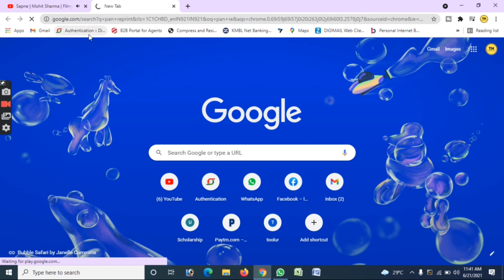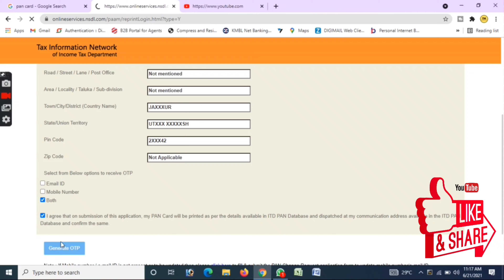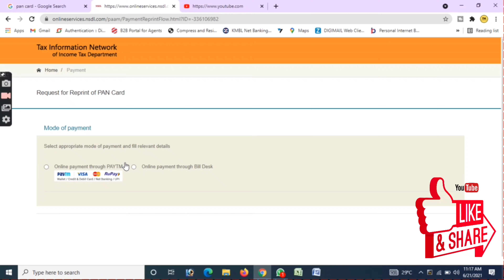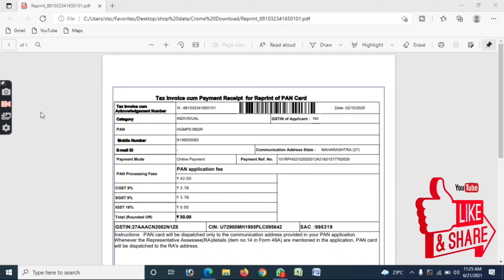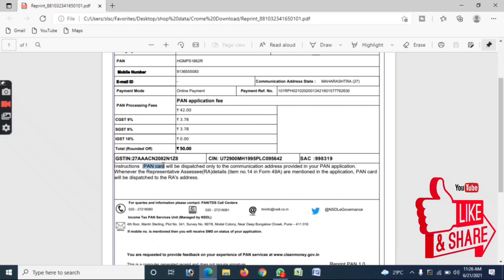Download lost pan card | khoya hua pan card download krna sikhe| how to download lost pan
ANNA Dm
Financial Pro
DUBEY LOAN CREDIT CARD POINT
EMPEROR GAMING
Credit Card trick and details Credit Card Adda
Techy Nts